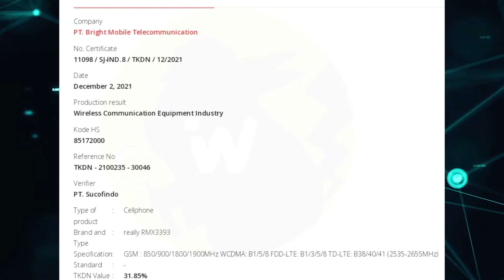Realme 9i confirm specifications Review.Realme 9i Launch date & price in Bangladesh.Realme 9i bangla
in this video I will share with you Realme 9i confirm specifications Review and Realme 9i first look.after watching this video you will know Realme 9i Launch date and Realme 9i price in Bangladesh.
Is this Redmi Note 11 killer? just wait few months Realme 9 Realme 9i Realme 9 Pro Realme 9 Pro Plus coming very soon in Bangladesh and India.